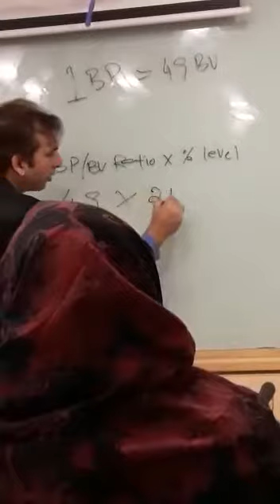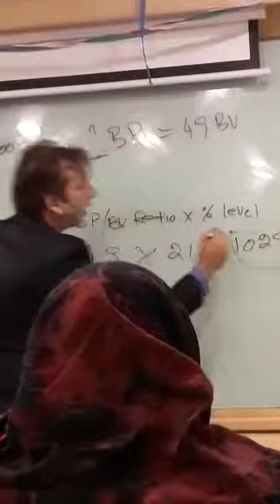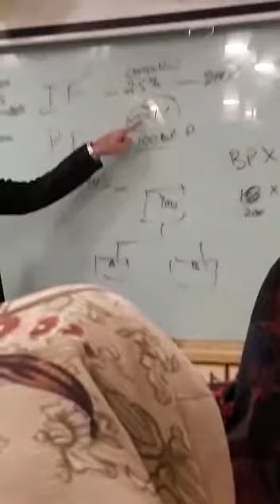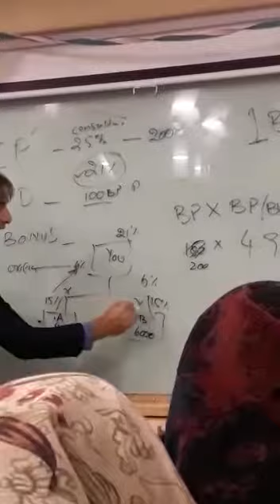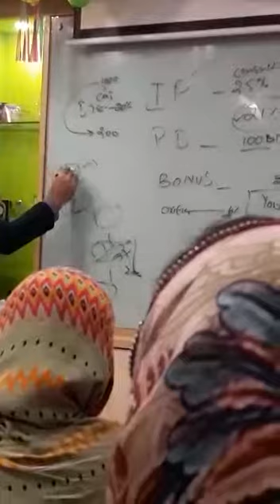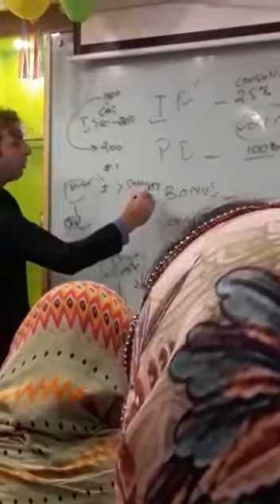ORiFLAME Commission calculation by ASM Part 2- Networking | MLM | URDU | HINDI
Video from MAHJABEEN AWAIS